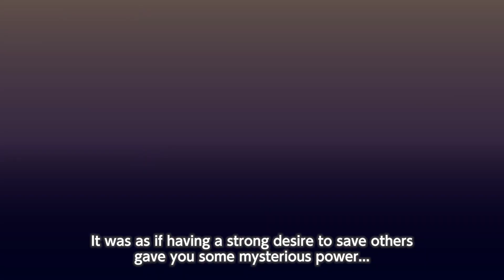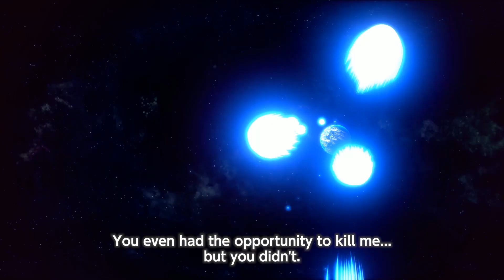Dragon Ball Z: Kakarot Launch Trailer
Push your limits. Get stronger. Protect the Earth.
Z-Warriors, brace yourselves for the adventure of a lifetime in Dragon Ball Z: Kakarot, launching this Friday on PS4, XB1!